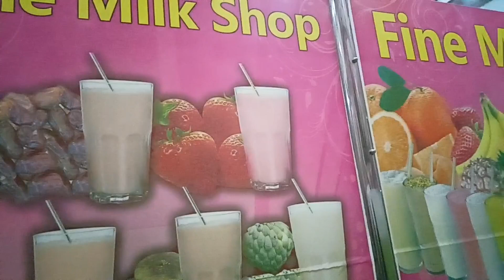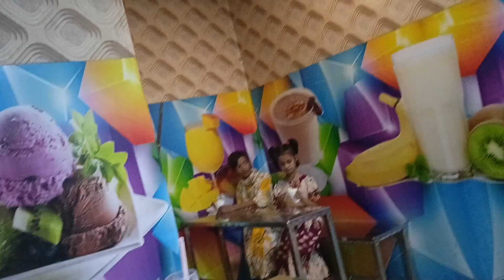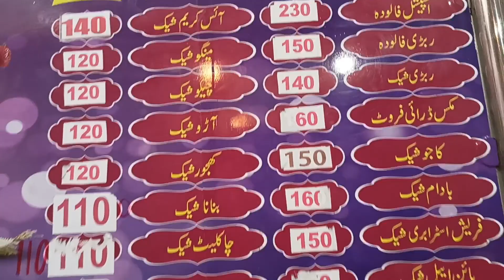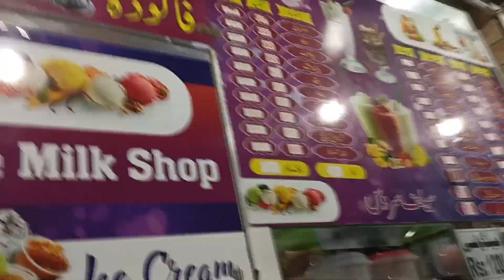party kis na de / Umee Haniya